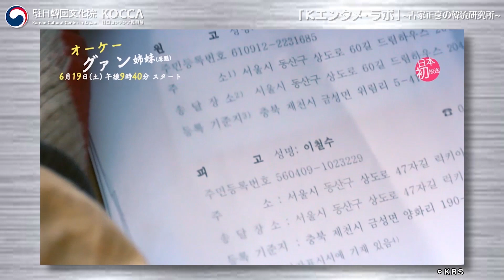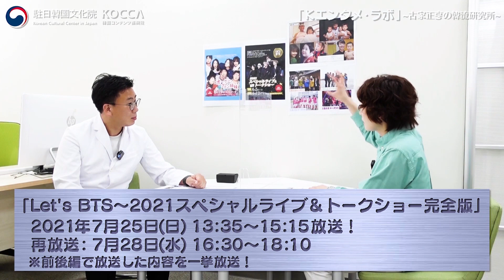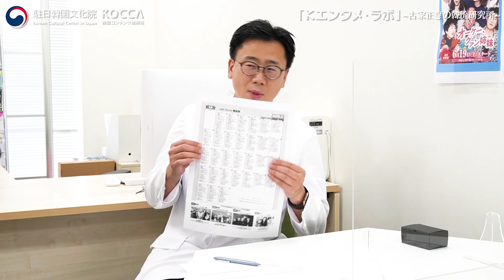韓国専門総合チャンネル「KBS World」ジャンル別イチ押し番組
Kエンタメ・ラボ～古家正亨の韓流研究所～韓国専門総合チャンネル「KBS World」ジャンル別イチ押し番組

韓国のドラマ、映画、K-POPなどをはじめ様々な韓流エンタテインメントをテーマに、そのトレンドや魅力などについてあらゆる角度から楽しくお伝えするプログラムです。

今回のプログラムでは、ニュースからエンタメまで様々な韓国のプログラムを日本で放送し、今年で開局15周年を迎えた韓国専門総合チャンネル・KBS Worldの紹介をはじめ、ジャンル別のイチ押し番組などについて、KBS Worldを運営しているKBS JAPANの金有珍さんとMCの古家正亨さんが楽しくトークをします。プレゼント企画もあります。

・KBS World オリジナル「Bluetooth ワイヤレス イヤホン（2名様）

本動画のコメント欄に「プレゼント希望」と明記の上、動画についてのご意見やご感想などコメントしていただいた方の中から抽選にてプレゼント（締切：2021年6月20日[日] 23：59）
※ 当選された方にはコメント欄からご連絡します。
※ プレゼントの発送先は日本国内に限ります。

・制作：駐日韓国文化院、韓国コンテンツ振興院（KOCCA）
・協力：韓国コンテンツ事業者協議会(KCBA)